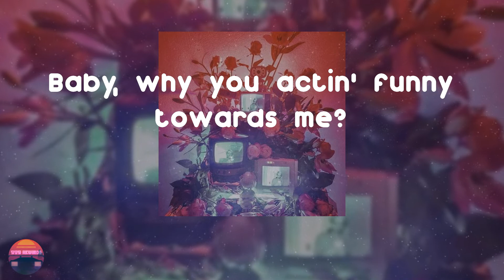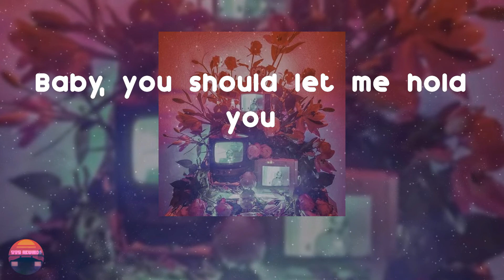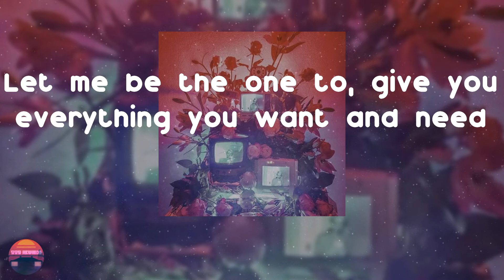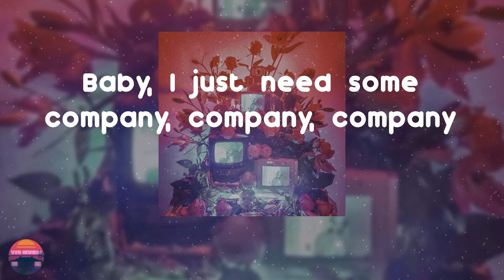Pop Smoke - Imperfections (Interlude) (Lyrics Video)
Hope you enjoy Imperfections as much as i do

Imperfections (Interlude) - Pop Smoke lyrics:
Alright, catch this real quick
Oh I, oh I
Baby, why you actin' funny towards me?
Baby, I just need some company, company, company
You wanna go on a vacay
But you don't ask enough
You just be gettin' mad as fuck
I give her dick when she actin' up
Baby, you should let me hold you
Let me be the one to, give you everything you want and need
Baby, good love and protection
I love your imperfections
You are my selection
On God